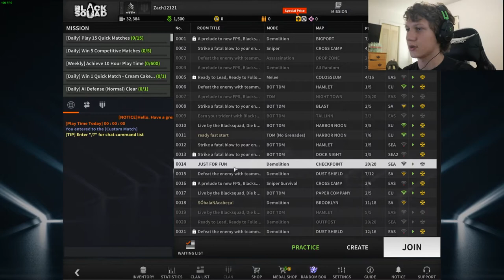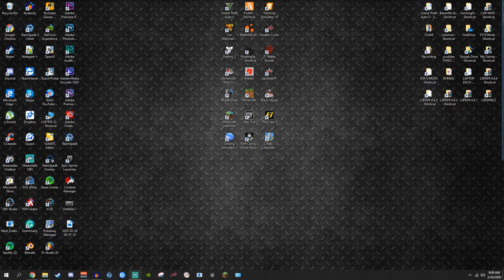Blacksquad i can't think of a title so it going to be this.